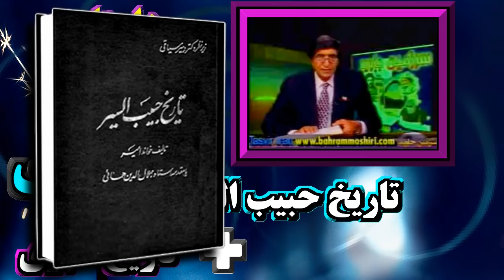بهرام مشيرى ـ داستانهاى دروغ ( خواستگارى خديجه ـ مرُدن امام على ) ؛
خواستگاری محمد از پدر خديجه ـ داستان مرُدن علی ـ شیعی ـ سنی ـ تاريخ اسلامی ـ تاریخ طبری ـ تاریخ حبیب السیر ـ غیاث‌الدین خواندمیر ـ غیاث‌الدین بن همام‌الدین ـ خواندمیر ـ